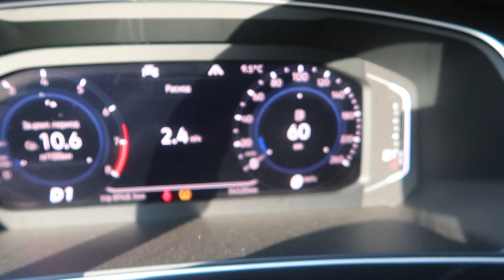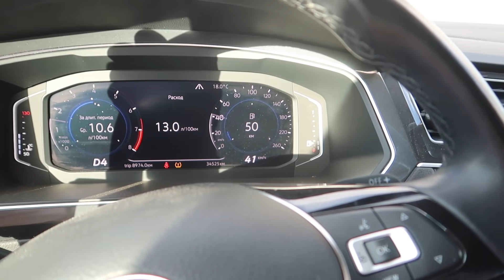ВЛОГ: РАСХЛАМЛЯЮ КУХНЮ/ ОРГАНИЗАЦИЯ И ХРАНЕНИЕ У МЕНЯ НА КУХНЕ🍳